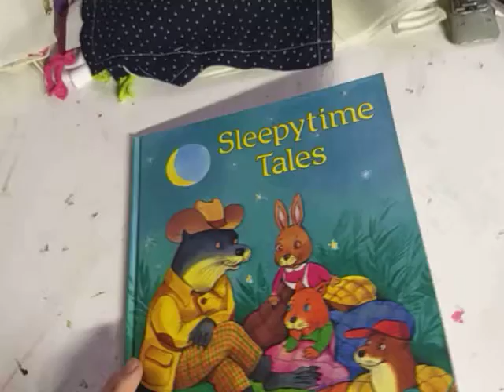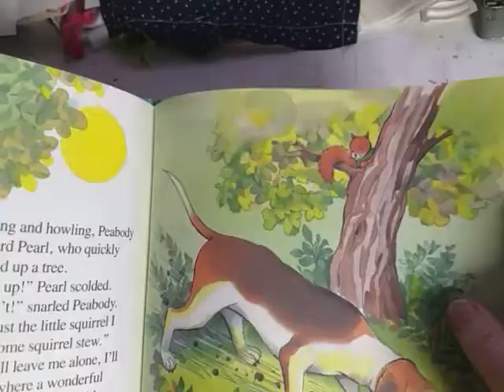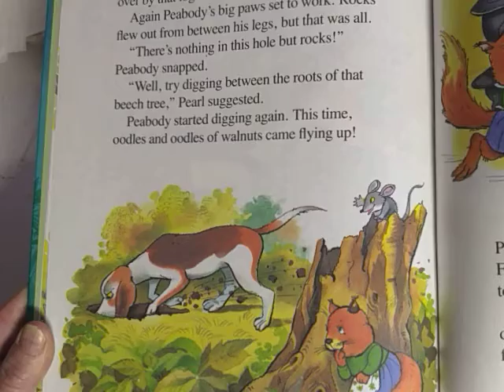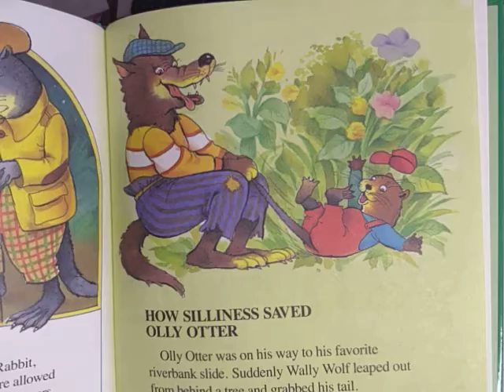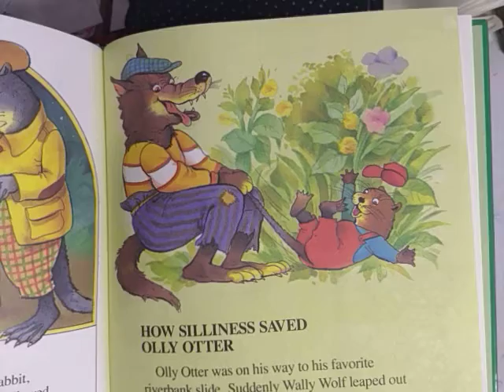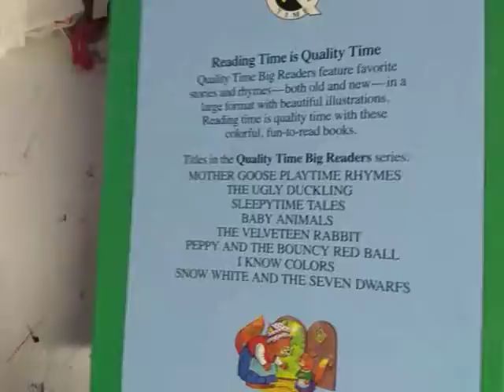sleepy time tales pearl squirrel and the missing walnuts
Sleepy Time Reading. Sleepy time tales: Pearl, squirrel and the missing walnuts